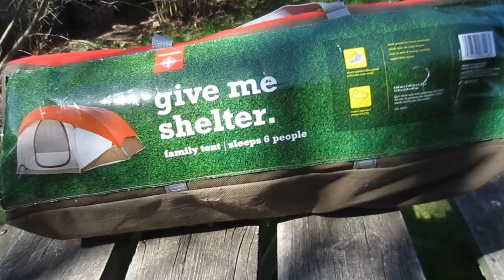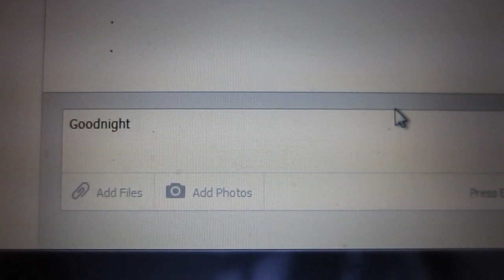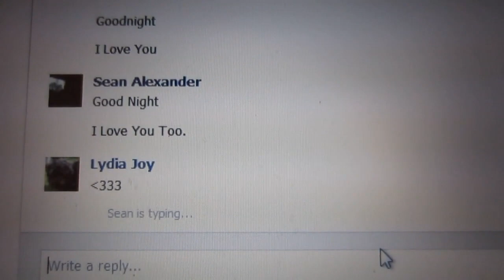THE IMPORTANCE OF SUNBLOCK (Day 440 - May 7, 2013)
Day 440 in which Lydia and Rachel set the up the tent for a sleepover and Sean enjoys the sun, perhaps a bit too much.